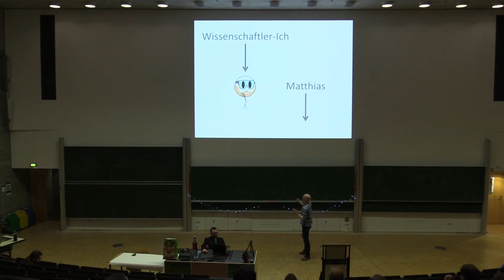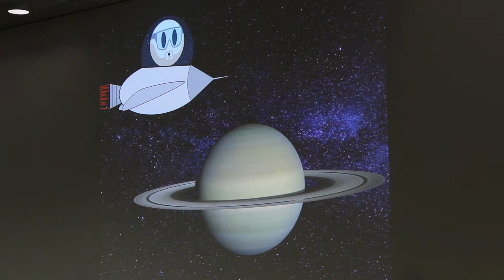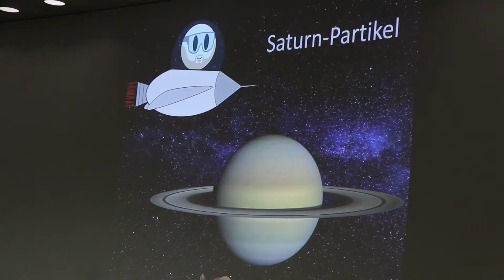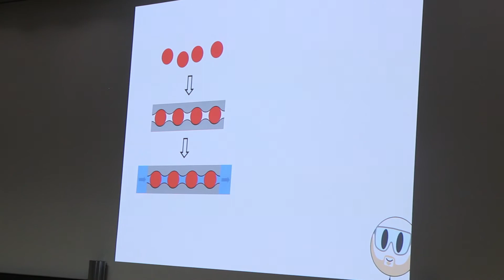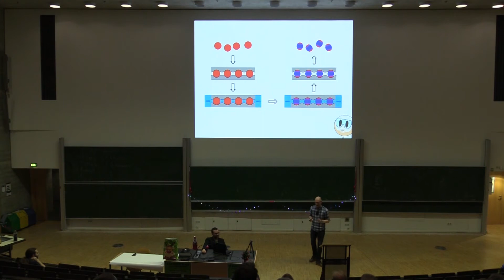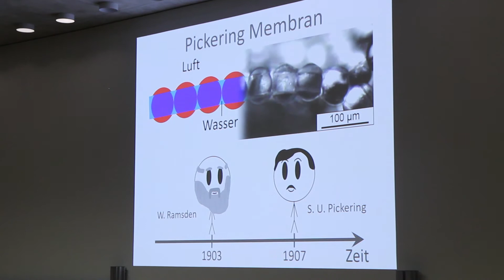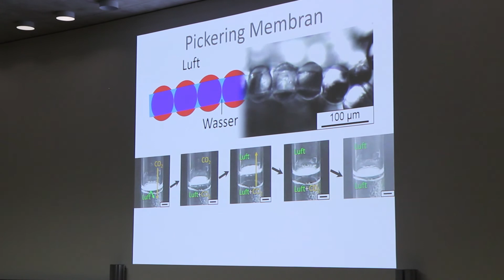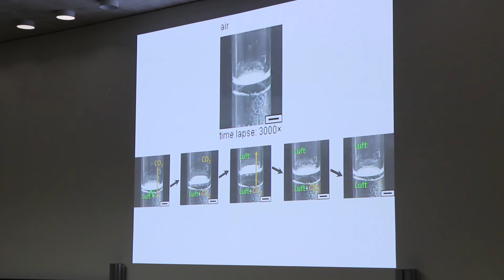[Science Slam] Mathias Krejca - Saturn-Partikel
Mathias Krejca ist Chemiker, promoviert an der TU Chemnitz und befasst sich in seinem Slam mit sehr kleinen runden Partikeln. Um genau zu sein mit Saturn-Partikeln.

Der 7. Science Slam an der TU Dresden wurde organisiert von der Science Slam an der TU Dresden Hochschulgruppe und gefördert durch den StuRa und die GFF der TU Dresden.

Broke For Free - Night Owl